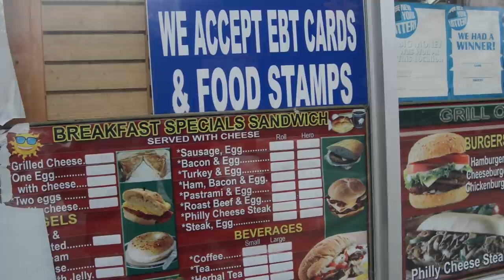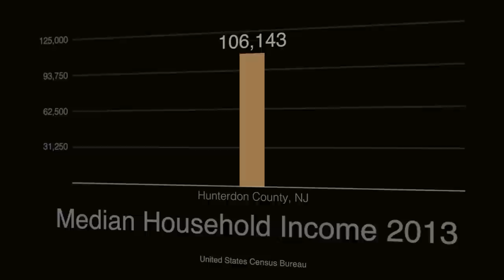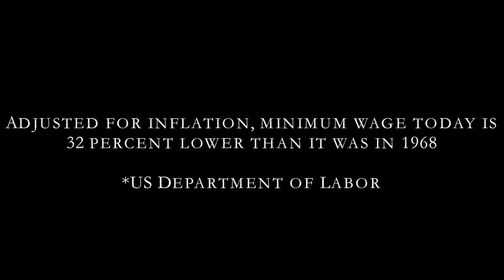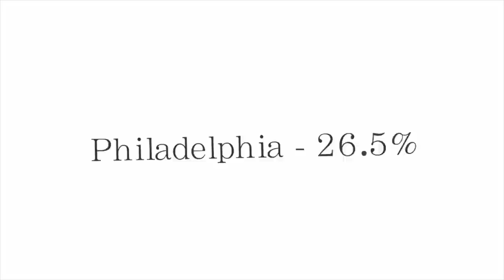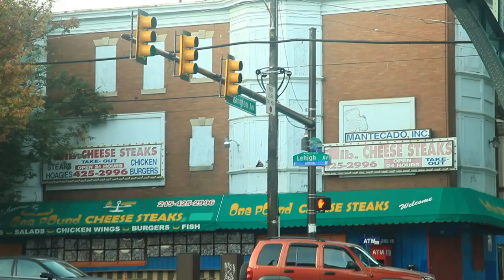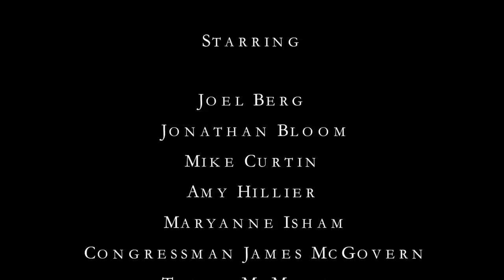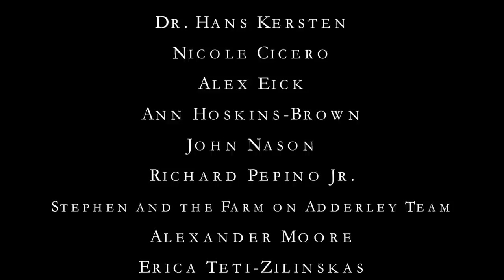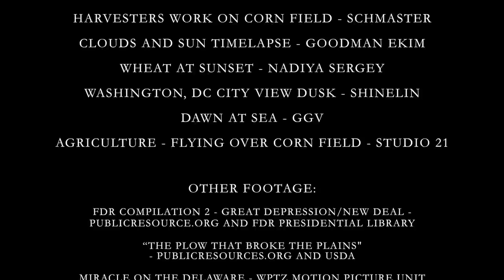The American Food Disparity: The Story of America's 49 Million Food Insecure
A look at the problem of food insecurity in the US--a condition which affected 49 million Americans in 2013. Featuring insight and perspective from a range of distinguished experts, including from the food insecure themselves,  "The American Food Disparity" examines food insecurity's causes and effects and throws into sharp relief the growing urgency with which it presents us.

Initiated by the work of then-graduate student Christopher Putvinski, who was working in Philadelphia to help reduce the high rates of food insecurity in that city, "The American Food Disparity" seeks to raise awareness about the issue and to move the discussion towards one of solution rather than mitigation.

Produced by the Outsider Productions
Directed by Christopher Putvinski
Filmed by Richard Eick
Sound technician - Michael Morello

Featuring Interviews With:

- Congressman James McGovern
- Gary Oppenheimer, founder of Ample Harvest.org and CNN Hero
- Tracie McMillan, author of "The American Way of Eating"
- Michael Curtin, CEO of DC Central Kitchen
- Joel Berg, author of "All you Can Eat" and Executive Director at the NYC Coalition Against Hunger
- Jonathan Bloom, author of "American Wasteland"
- Rob Greenfield, nationally-recognized activist
- Dr. Amy Hillier, University of Pennsylvania
- Mary Summers, Lecturer, Political Science and Senior Fellow, Fox Leadership Program
- Angela Sutton, Witnesses to Hunger
- Maryann Isham
- Julia Wallis

Featuring original music from Fias Banks and Deaththrob

- “Innocence” - Blue Shades
- “Ambient Piano” - Alan Berlin
- “Pure Ambient” - Skanoir
- “Children of Africa” - SonoCreatunes
- “Lost my Head” - Fias Banks
- “Autumn Crossroads” - Harmony Sensation
- “Meta Cognition” - Atikas Arras
- “Clocks” - Adi Gold

Licensed Footage:

- Agriculture Scenic Sprinkler at Sunset - manfredx
- Wheat Field - SCHMaster
- Pink Morning Sky - NYC Media Group
- Miracle on the Delaware - WPTZ Motion Picture Unit
- Slow Zoom on Homeless Men Skid Row in City Tunnel Traffic
- Timelapse - Gavin Heffernan
- Big City Freeway Traffic Sunset Day to Night - vlvart
- Harvesters Work on Corn Field - SCHMaster
- Clouds and Sun Timelapse - Goodman Ekim
- Wheat at Sunset - Nadiya Sergey
- Washington, DC City View Dusk - Shinelin
- Dawn at Sea - GGv
- Agriculture - Flying Over Corn Field - Studio 21

Other Footage:
- FDR Compilation 2 - Great Depression/New Deal
- PublicResource.org and FDR Presidential Library
- “The Plow that Broke the Plains” - PublicResources.org and USDA
- Food for America - Calvin Company
- C SPAN
- Dumpster Diving Score in Nebraska - Rob Greenfield
- JFK - State of the Union 1962
- The Poverty Tours - LBJ Presidential Library